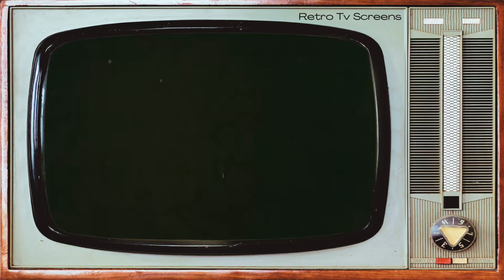Vintage Commercial for Crum And Forster Insurance set in a Retro Tv Screen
Enjoy this vintage insurance ad commercial set in a Retro Tv Screen for that classic viewing experience.